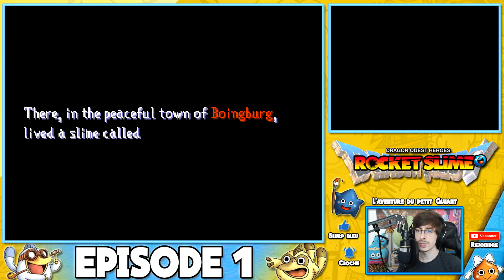Agito |💧 Dragon Quest Heroes Rocket Slime 💧 #01 - L'aventure du Petit Gluant ! (Slime MoriMori)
Bienvenue pour cette série découverte de Dragon Quest Heroes Rocket Slime !
On vit l'aventure d'un Héros très hors norme... puisqu'il s'agit d'un petit Gluant.
Le Gameplay et l'Univers sont aussi très particuliers et ça on va le découvrir ensemble !
Le jeu est seulement dispo en Japonais ou en Anglais, donc n'hésitez pas à me soutenir dans mes traductions parfois foireuses dans les commentaires.

Cordialement Agito.